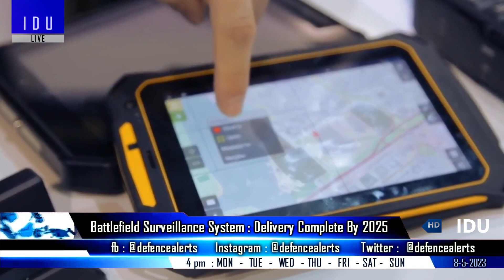Indian Defence Updates : DRDO ERSAM Test, C-295 First Flight, ALS-50 Delivered, Varunastra Trials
1. IAF's first c295 completes first flight in spain, Induction in September
2. IAF Mig-21 crashes near in Rajasthan.
3. DRDO to start trials of ERSAM
4. Indian Air force receives first batch of ALS-50 loitering munition from Tata Advanced Systems.
5. Submarine launched variant of Varunastra under testing
6. Indian army's battlefield surveillance system delivery complete By 2025
7. IAF resorts to the buddy refuelling system to impart AAR skills to pilots.
8. Russian OEM consider outsourcing spares & sub assemblies to Indian companies.